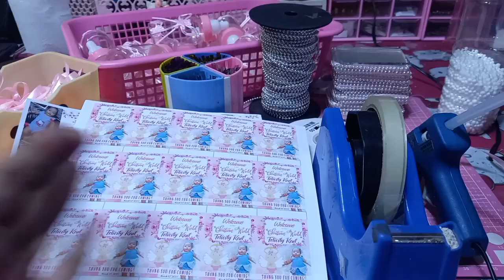Christening Souvenir for Baby Girl | Feeding Bottle in Glass Frame